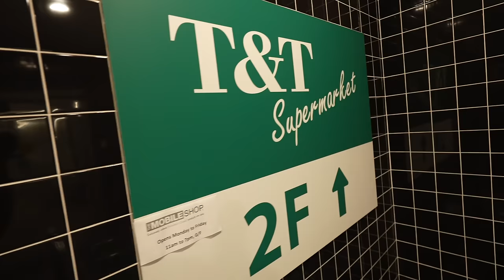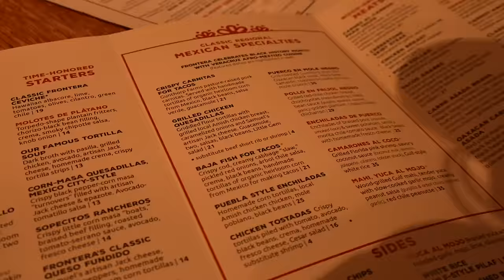Father & Son Trip ✈️ (ft. Special Guest)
JET BENT-LEE
601 King Street West, M5V1M5

 • lukrembo - wine (...

 • lukrembo - animal...